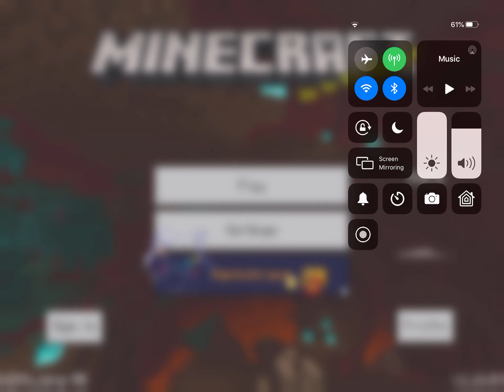Minecraft but my friends picks all the controls (he made it pretty hard)